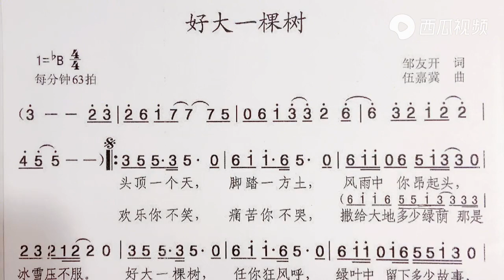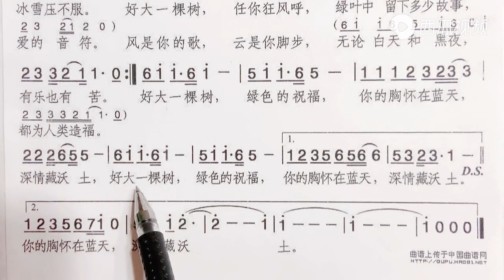《好大一棵树》简谱视唱，经典好听老歌，轻松练习打拍唱谱